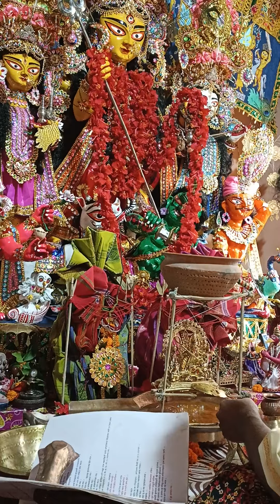শ্রীঁ শ্রীঁ সনাতনীদেবীর মহাস্নান পর্ব - 2